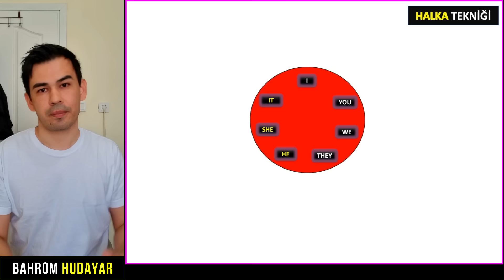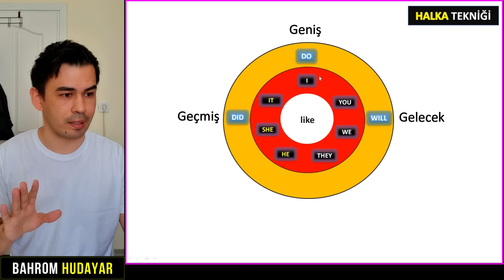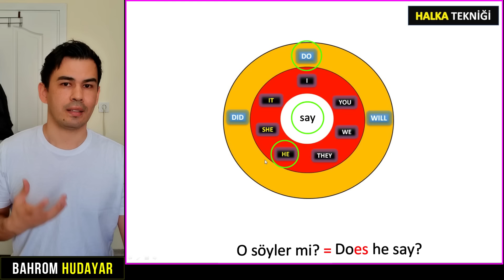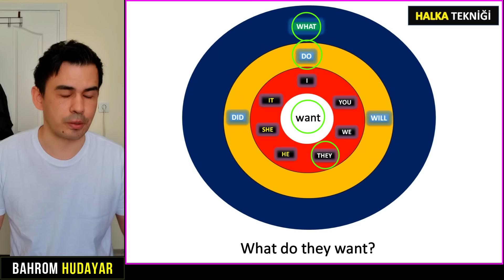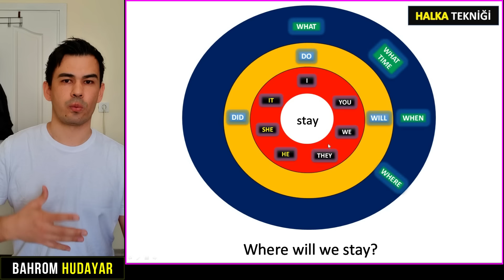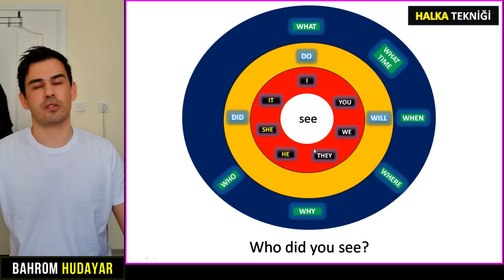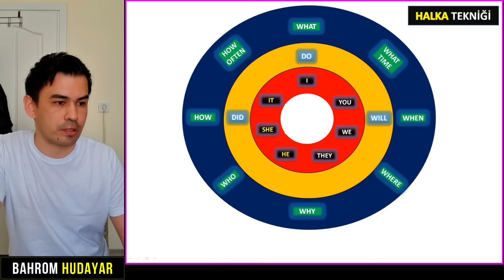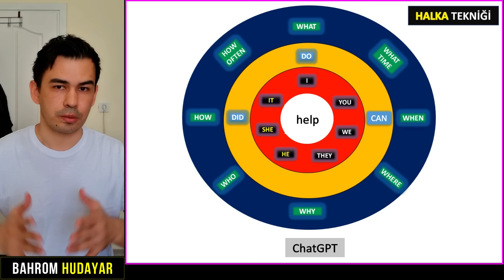(01) İngilizce Soru Sormanın Kolay Yolu (HALKA TEKNİĞİ)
İngilizce Soru Sormanın Diğer Bir Kolay Yolu - HALKA TEKNİĞİ
Çok basit bir tablo üzerinden soru sorma alıştırmalarını yapabilirsiniz.
İngilizce pratik yapabilmeniz için tasarlamış olduğum bu sistem temel üç zamanda (Present Simple, Past Simple ve Future Simple) olumlu cümle kurma ve soru sorma becerilerinizi geliştirmeyi hedeflemektedir.

Sistemi aşağıda vermiş olduğum İngilizcedeki en önemli 800 kelime pdf ile birlikte çalışabilirsiniz.
Konuşulan dilin %75 anlayabilmek için aşağıdaki linkte var olan 800 kelimeyi biliyor olmanız yeterli. Yanlış anlaşılmasın bu 800 kelimeyi ezberleyin iş biter iddasında değilim. Sahip olduğunuz kelimeleri kullanabilme becerisine de sahip olmanız lazım. Dile maruz kalma ve dile aşinalık kazanma zaman alan becerilerdir. Buradaki idda madem bu 800 kelimeyi biliyorsunuz, gündelik hayatta konuşulan dilin %75 anlayabilme ( haberler, film, dizi vs değil) şansına sahipsiniz. Bunu neden denemeyi göze almıyorsunuz?! iddası.  Şu anda kelime hazineniz İngilizce konuşabilmeniz için yeterli olabilir. Aşaağıdaki linkten İngilizcede en sık kullanılan 800 kelime listesine ulaşabilirsiniz.